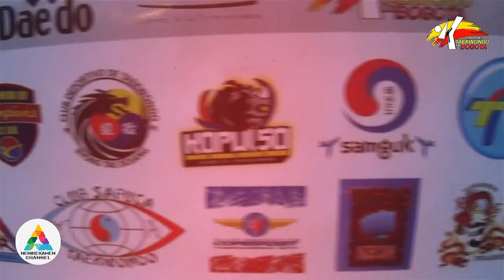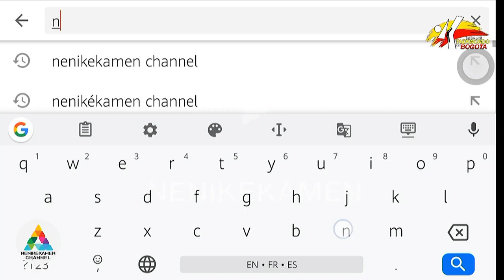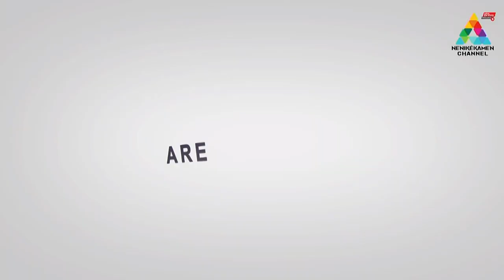TAEKWONDO - XI COPA INTERNACIONAL CIUDAD DE BOGOTÁ - DÍA 2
La competencia más grande de Taekwondo en Bogotá está muy cerca, las ligas y academias se preparan para poder darlo todo en el Dojan y nosotros estamos listos para traerles todas las incidencias de la XI COPA INTERNACIONAL CIUDAD DE BOGOTÁ. Evento que reúne a más de 1500 deportistas, 20 ligas del país y 85 Clubes adscritos a la Liga de Taekwondo de Bogotá.
6:30   Cundinamarca VS Bogotá
13:00  Cundinamarca Dayana Murcia VS Huila
15:10  Cesar VS Antioquia
22:20  Bogotá VS Boyacá
31:50  Santander VS Bogotá
44:20  Entrevista Natalia Mendiverso Subcampeona Mundial de Cadetes
49:00 Bogotá antoni VS Jhonier Cesar
50:00 Bogotá Yeison VS  Cesar
1:15:00 Cesar Álvaro Gómez  Bogotá VS Santiago Gutiérrez
1:35:00  Angela Salamanca VS Valentina
1:48:15 Entrevista Andrea Ramírez Seleccción Colombia  Medallista
2:05:00 Homenaje a Deportistas
2:22:50 Entrevista Gloria Mosquera y Miguel Ángel trejos
2:50:10  Valle VS casanare
2:57:00  Estefani Ariza Bogota VS Paula Maecha Cundinamarca
3:06:00 Boyacá VS Cesar
3:15:00 Chocó Ibargüen y boyacá Mendoza Final Menos 85 Kg
3:20:00 Yeimi Cardenas Casanare VS Angeline Smith Santander Final Femenina

Con los servicios de producción de ALMEHA FILMS y el apoyo de GIO MUÑOZ COMUNICACIONES.